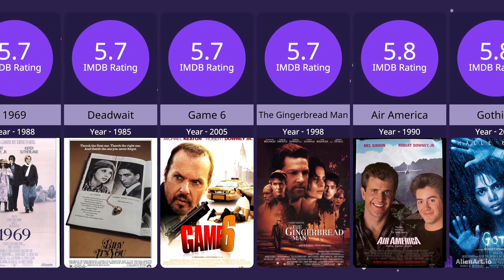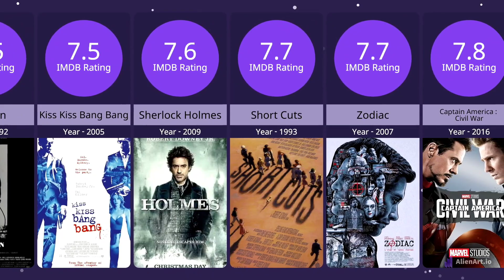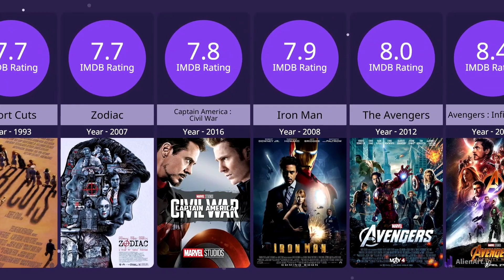[Worst to Best] Robert Downy Jr All Movies as IMDB| Robert Downy Jr Movies IMDB Rating Low to High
Watch - [Worst to Best] Robert Downy Jr All Movies as IMDB| Robert Downy Jr Movies IMDB Rating Low to High

robert downy jr,
robert downey jr,
robert downey jr tropic thunder,
robert downey jr interview,
robert downey jr singing,
robert downey jr walks out of interview,
robert downey jr joe rogan,
robert downey jr blackface scenes,
robert downey jr scream,
robert downey jr jamie foxx daughter birthday,
robert downey jr movies,
robert downey jr johnny depp,
robert downey jr award,
robert downey jr and tom holland,
robert downey jr and chris evans,
robert downey jr and johnny depp,
robert downey jr ally mcbeal,
robert downey jr and gwyneth paltrow,
robert downey jr and jamie foxx,
robert downey jr award kneeling
robert downy jr movie,
robert downey jr movies in hindi dubbed,
robert downey jr movies list,
robert downey jr movie scenes,
robert downey jr movies 1980s,
robert downey jr movie trailers,
robert downey jr movie clips,
robert downey jr movie award,
robert downey jr movies comedy,
robert downey jr movies animals,
robert downey jr movie name,
robert downey jr movie songs,
robert downey jr movie evolution,
robert downey jr movie dolittle,
robert downey jr movie with animals
rdj,
rdj tropic thunder,
rdj blackface,
rdj vs bts,
rdjavi,
rdj interview,
rdj walks out of interview,
rdj joe rogan,
rdj and tom holland,
rdj screaming,
rdj back in mcu,
rdj drawing iron man,
rdj coming back as iron man,
rdj and chris evans
ironman,
iron man,
ironman vs captain america,
ironman black sabbath,
ironman vs thanos,
ironman motocross 2022,
ironman kona 2022,
ironman triathlon,
iron man 4,
ironman vs batman,
ironman world championship 2022,
ironman now,
ironman and spiderman,
ironman all country m/t
avengers,
avengers endgame,
avengers assemble,
avengers theme,
avengers secret wars,
avengers movie,
avengers song,
avengers endgame trailer,
avengers full movie,
avengers assemble reaction,
avengers age of ultron,
avengers assemble endgame